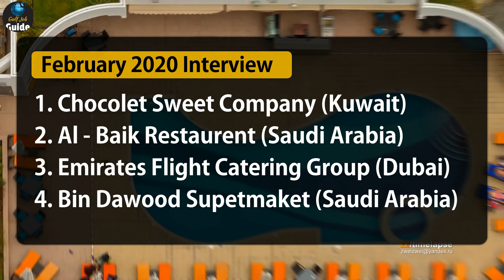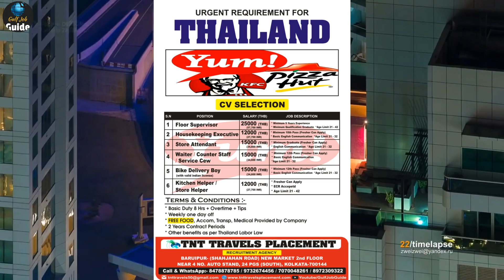Corona Virus (COVID-19) || February and March Gulf Interview Update || Gulf Job Guide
WELCOME TO OUR CHANNEL WE PROVIDE ALL TYPES OF GULF JOBS WHICH ARE DIRECT FROM COMPANIES AND WE ALSO PROVIDE ALL TYPE OF GULF JOBS INFORMATION, CLIENT INTERVIEW, CV SELECTION FROM GENUINE CONSULTANCY OF INDIA AND FULL PROCESS OF HOW TO GET JOBS IN ALL OVER GULF.

▶️ How to book Gamca Medical Appointment ? गमका मेडिकल का slip ऑनलाइन कैसे बुक करें ?

UAE Job
Qatar Job
Kuwait Job
Oman Job
Behrain Job

دبئی نوکریاں
दुबई नौकरी
free job in qatar
free job in bahrain
how to get employment visa job for free
10th pass job in dubai
10th pass job in gulf
12th pass job in dubai
12th pass job in gulf
Dubai Vlogs
supermarlet job in dubai
free job guide
hotel job in gulf
dubai job
uae job
free visa
free ticket
dubai visa
uae visa